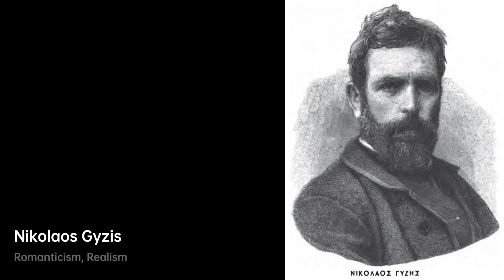Who is Nikolaos Gyzis｜Artist Biography｜VISART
Nikolaos Gyzis (Greek: Νικόλαος Γύζης, Greek pronunciation: [ni.'ko.la.os 'ʝi.zis]; 1 March 1842 – 4 January 1901) was considered one of Greece's most important 19th-century painters.

A biography of Nikolaos Gyzis.artist Biography VIS VISART Nikolaos Gyzis